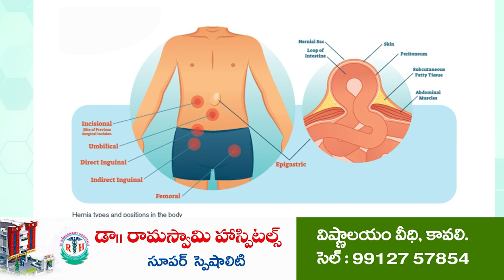తృటిలో త‌ప్పిన ప్ర‌మాదం@N3NEWS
బ‌ర‌స్ట్ అయిన కారు వెన‌క టైరు
అనంత‌సాగ‌రం మండ‌లం ఎగువ‌ప‌ల్లి వ‌ద్ద ఘ‌ట‌న‌